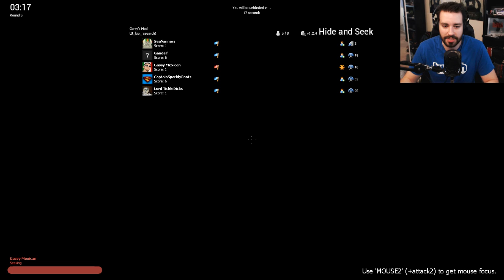IT WAS A RUSE! (Hide & Seek #71)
After getting 'stuck' as the seeker I invite the others to see me in my miserable state...and then...I STRIKE! Enjoy! ;D